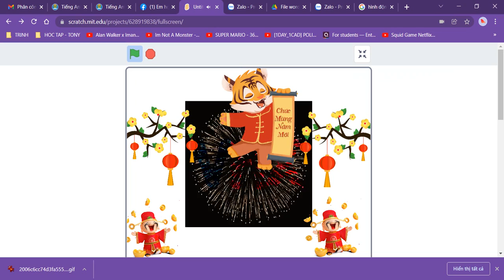Sản phẩm scratch chúc mừng năm mới 2022 của Hoàng Nam cute